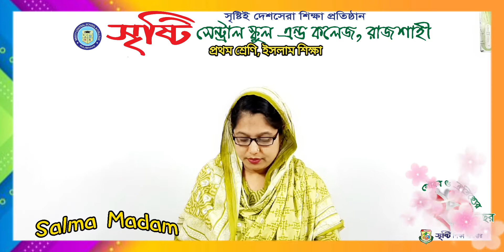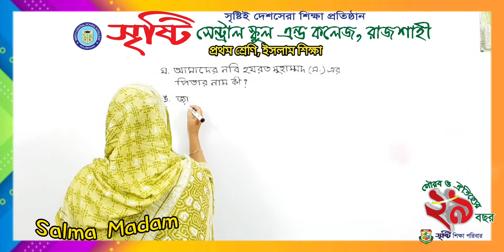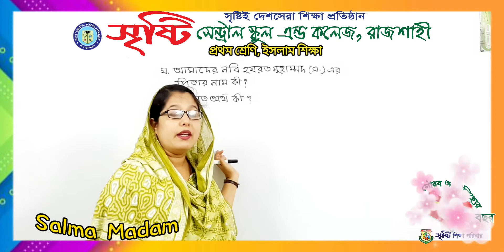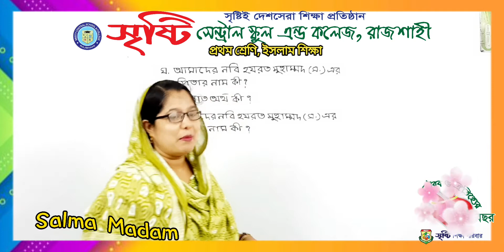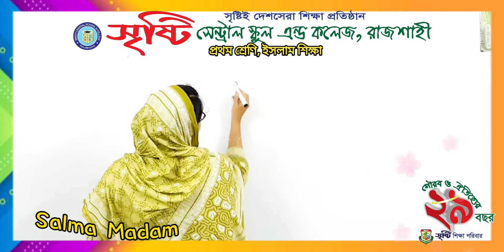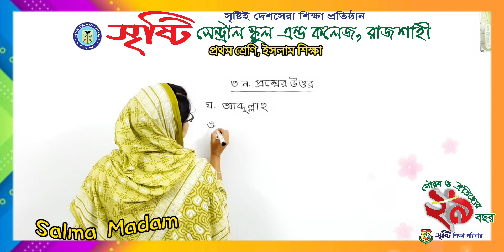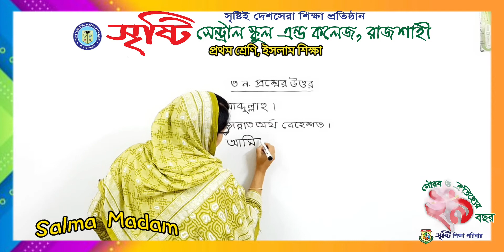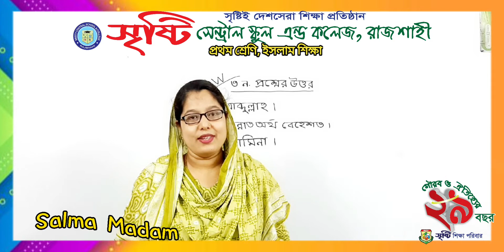প্রথম শ্রেণি, ইসলাম শিক্ষা, সীটের সংক্ষিপ্ত প্রশ্ন (ঘ-চ) পড়া